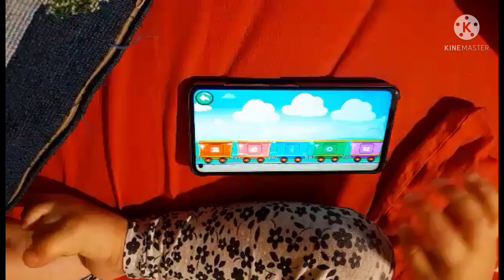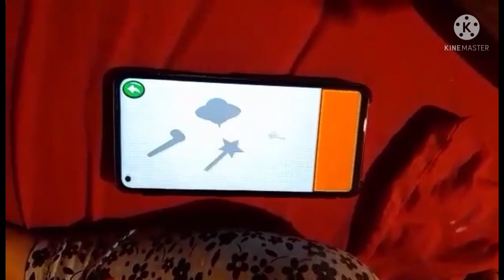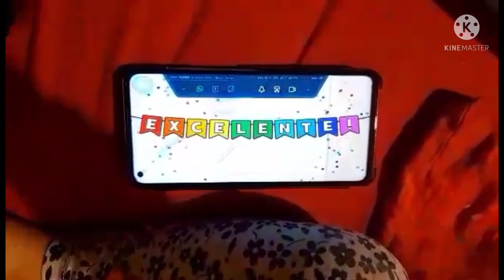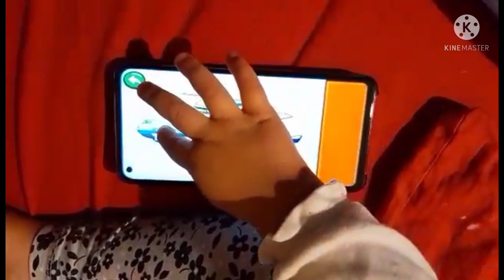2 yrs old brain training games/NATALIA